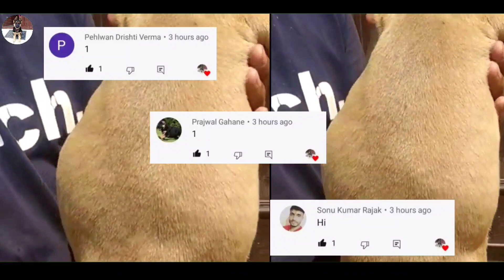American bully puppies || or etana kam price || best quality & active pupps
🔴OWNER'S INFORMATION🔴

💉  VACCINATION ?

     ((((( FUNNY VIDEOS ))))))

TAGS